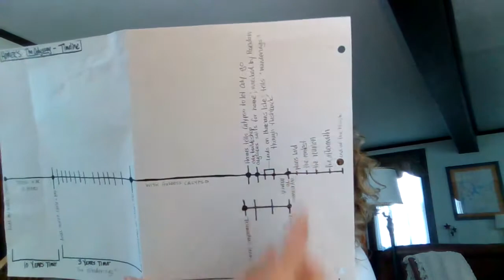Odyssey: Chapter 10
Mrs. Geary reads Chp. 10 "Father and Son" with commentary